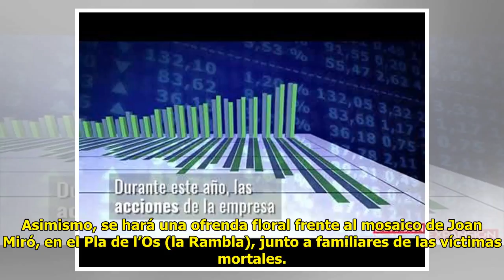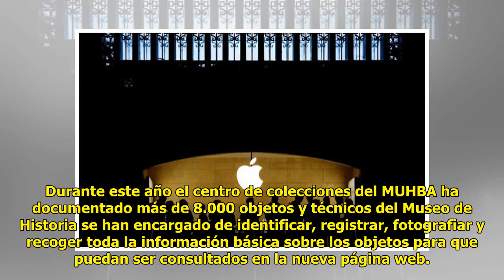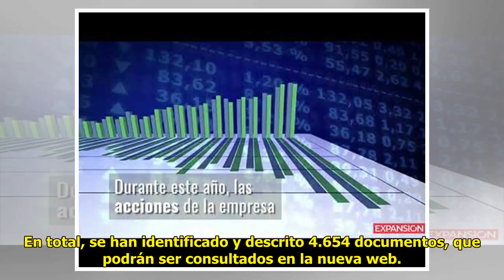Apple, primera empresa en superar un billón de dólares en Bolsa